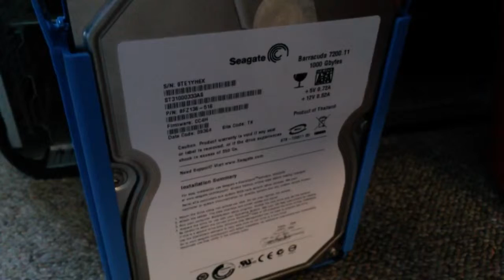Dead Seagate Barracuda 7200.11